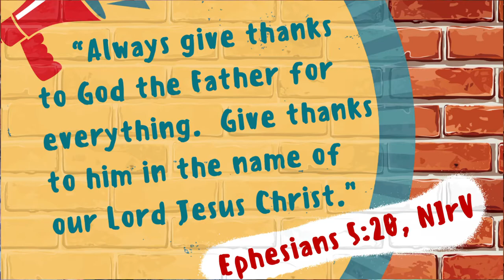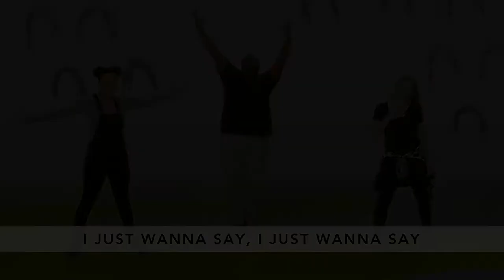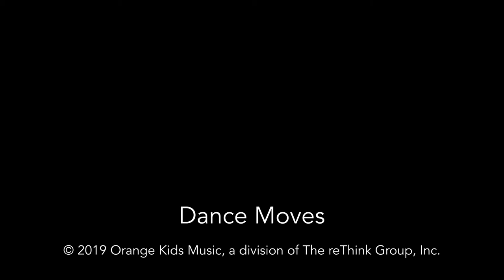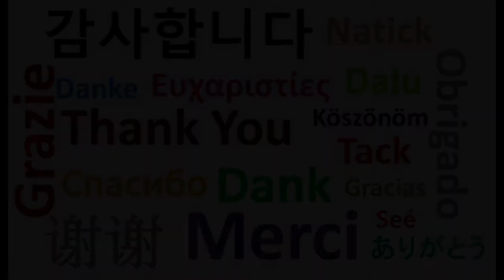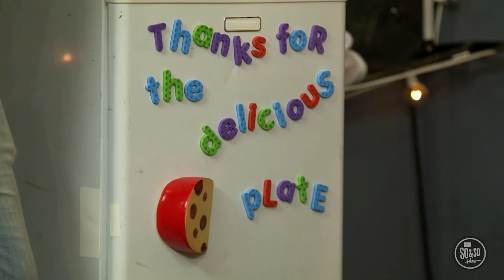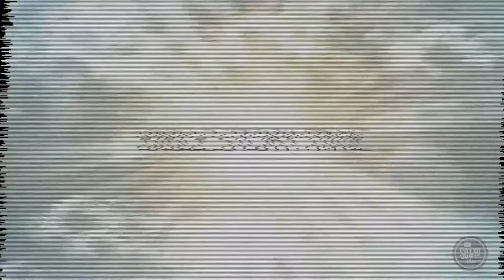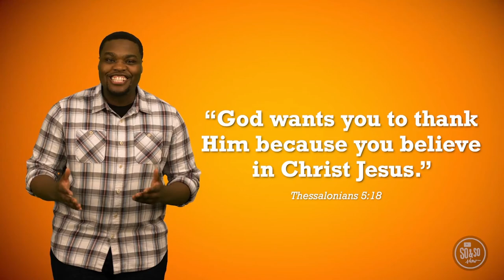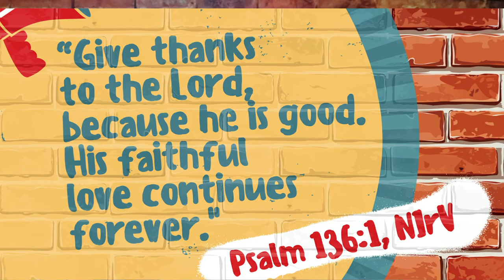November 1, 2020 Preteens 4th & 5th Graders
It's November and we're are studying Gratitude all month long at Sugarloaf Kids. Gratitude is letting others know you see how they've helped you. We kick off this series with something Paul wrote in 1 Thessalonians 5:18, Give thanks no matter what happens. God wants you to thank Him because you believe in Christ Jesus, (NIrV).